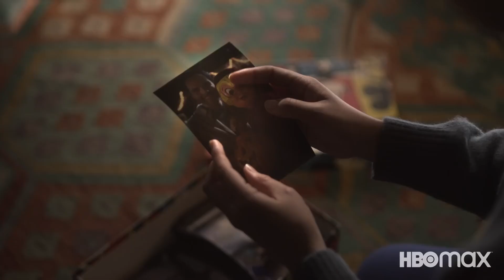Pretty Little Liars: Original Sin - Episodes 4 & 5 Promo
Get a sneAk peAk at episodes 4 and 5 of Pretty Little Liars: Original Sin...if you dare. Pretty Little Liars: Original Sin is now streaming on Max.

Pretty Little Liars: Original Sin - Chapter Four: "The (Fe)male Gaze"
With her mother’s house now on the market, Imogen consults the supernatural for answers. After being forced to spend time with Kelly, Faran notices a string of peculiar coincidences – and enlists Henry for help testing her hypothesis. While shooting her latest short film, Tabby remembers a harrowing trauma, and Noa comes face-to-face with a terrifying foe.

Pretty Little Liars: Original Sin - Chapter Five: "The Night He Came Home"
Unwilling to part with her mother's house, Imogen throws an epic Halloween rager to raise some cash to save it - and enlists her friends to help. At the party, Faran puts her Kelly theory to the test, while Mouse wades in dark waters tied to a mysterious core wound. Later, Tabby confronts Tyler and Greg for their toxic behavior.

Twenty years ago, a series of tragic events almost ripped the blue-collar town of Millwood apart. Now, in present day, a disparate group of teen girls — a brand-new set of Little Liars — find themselves tormented by an unknown Assailant and made to pay for the secret sin committed by their parents two decades ago...as well as their own. In the dark, coming-of-age, horror-tinged drama Pretty Little Liars: Original Sin, we find ourselves miles away from Rosewood, but within the existing Pretty Little Liars universe — in a brand-new town, with a new generation of Little Liars.